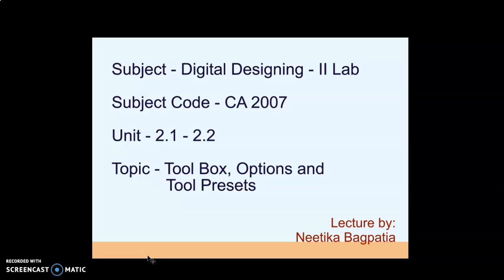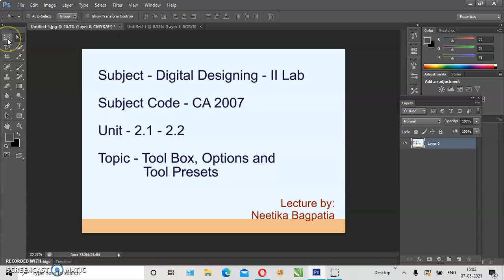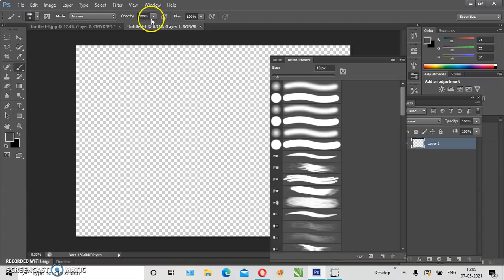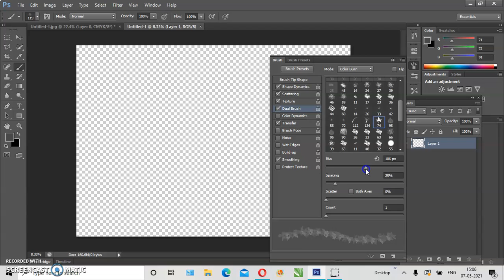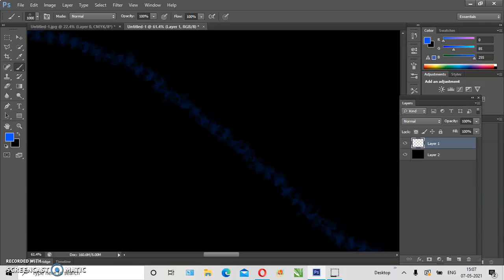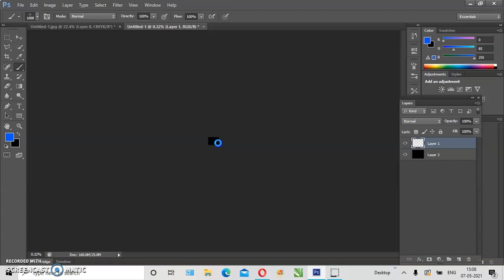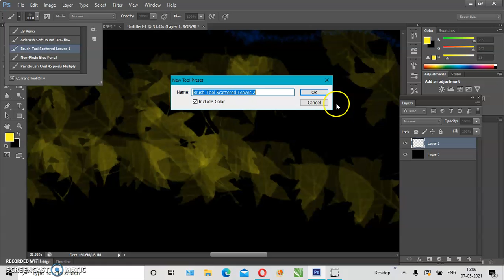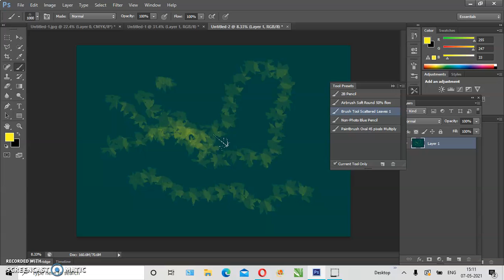Digital Designing - II CA 2007 Unit - 2.1 - 2.2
Topic - Tool Box, Options and Tool PresetsLecturer - Neetika Bagpatia